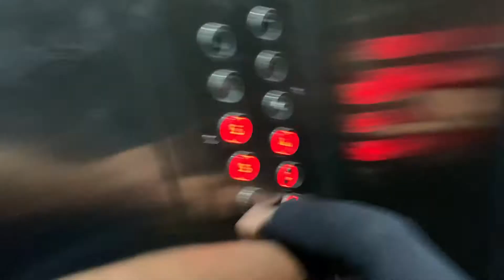HOW 'S MY COLLAGE LOOKS ? A DAY I SPENT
THIS VIDEOS IS JUST MY DAILY ROUTINE AND HOPE SO YOU LIKE IT AND SHARE IT GIVE YOUR COMMENTS AND SHARE AS WELL

nick_rai_05